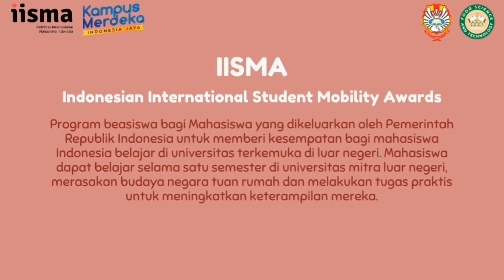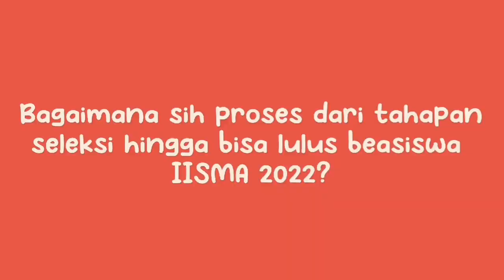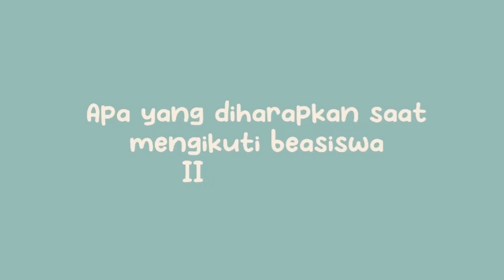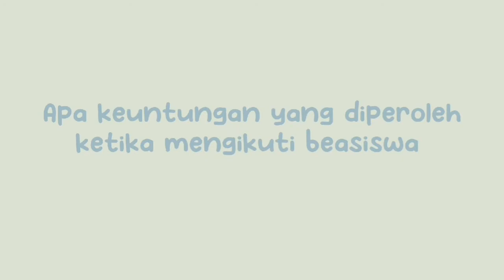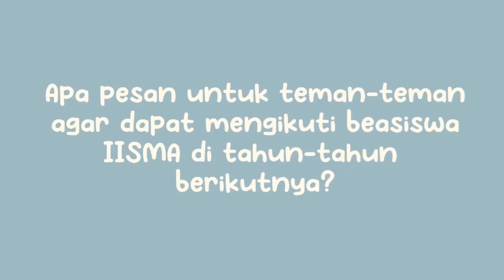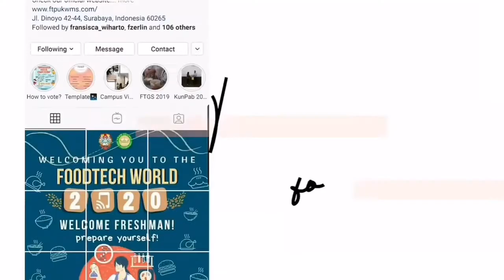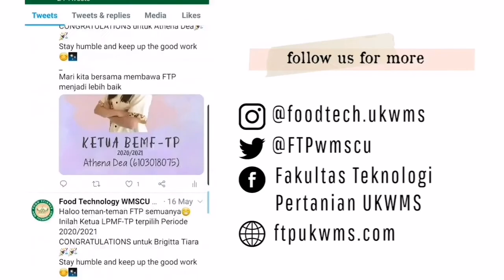Bincang-Bincang Bersama Penerima Beasiswa IISMA 2022